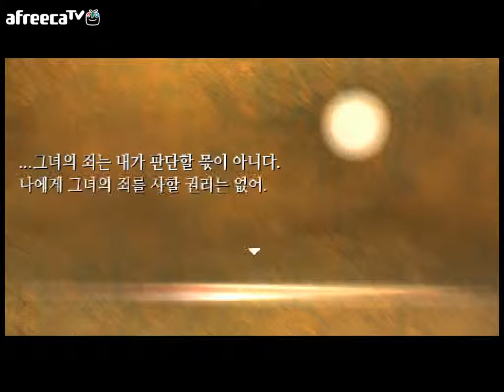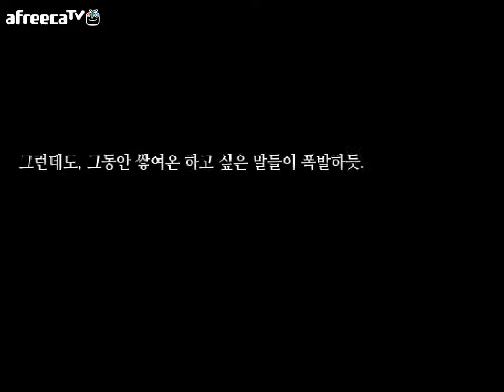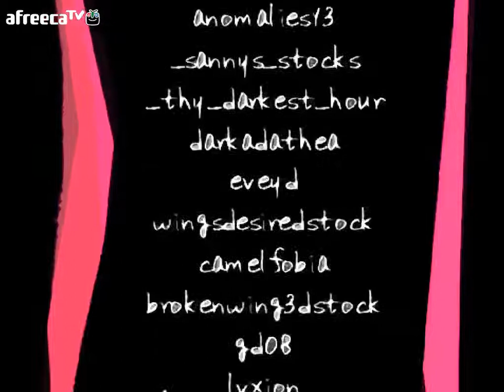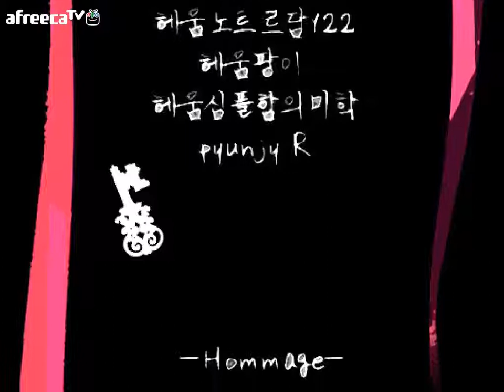BJ마듀 쯔꾸르 게임 카작-4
한 마을 수도원에서 의문의 발소리가 들려온다
엑시즘을 하러 나는 그곳으로 향한다